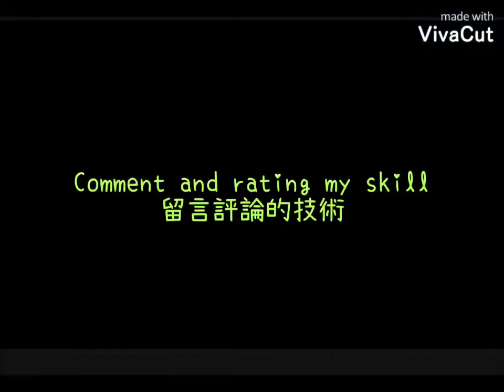單手比賽挑戰|Single hand challenged|Asphalt 9